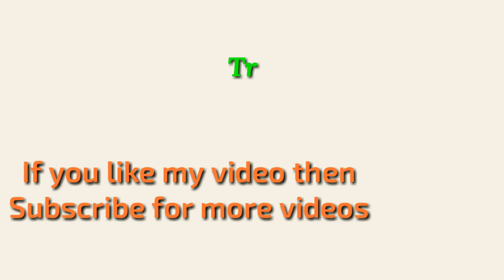Night Mania in Jabalpur || 3 in 1 = Train Videos Compilation in Jabalpur with Diesel Actions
There are 3 Various TrainVideos in this channel in JABALPUR.

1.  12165 LTT-BSB Ratnagiri SF. Express
Thrashing in Madan Mahal.

2. 01116 GKP-LTT Summer spl Late Running crossing kachhpuraRailwayCrossing from Jabalpur.

3. Again 12165 LTT-BSB Ratnagiri Express with ET Twins.
LOCATION:- Kachpura Railway Crossing.